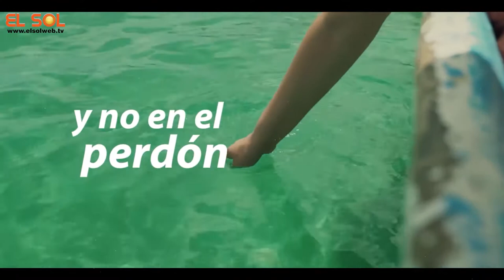La cantautora, Jessica Medina habla de su trayectoria musical y su más reciente lanzamiento